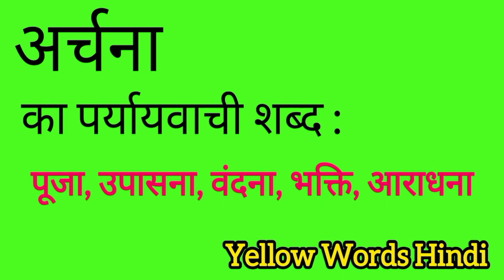अर्चना का पर्यायवाची शब्द | Archana ka paryayvachi shabdh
Archana ka paryayvachi shabdh
Archana ki samanarthi shabdh
Archana ki spelling
Archana ki english